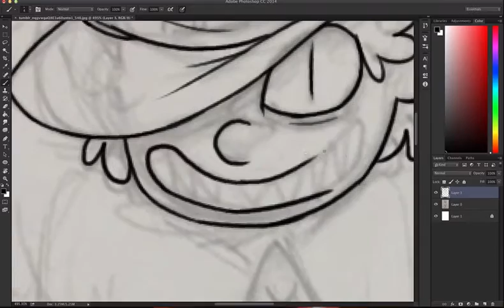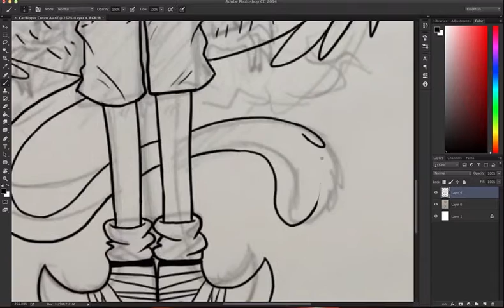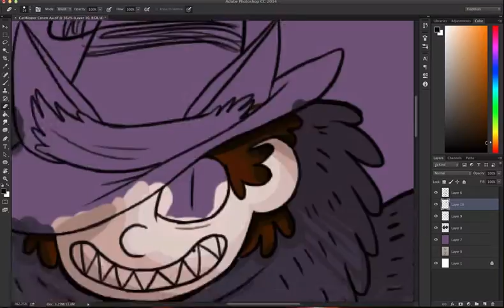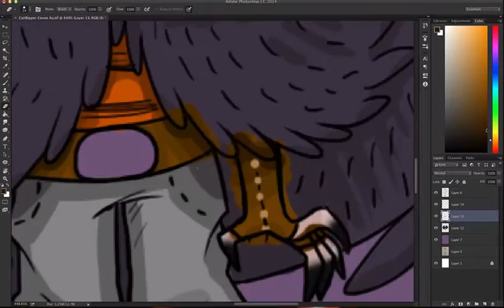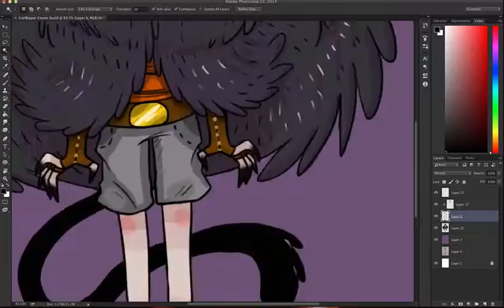Cat!Bipper speedpaint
dislcaimer